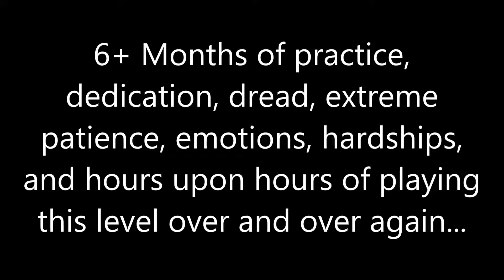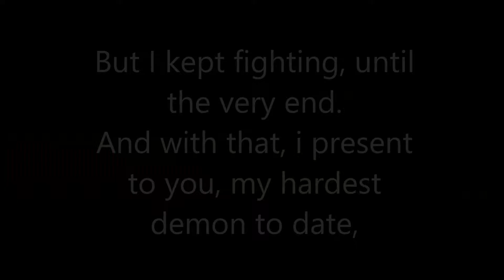Hardest level I have ever beaten. Nine Circles by Zobros (Hard Demon, #24)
GG FINALLY! You do not understand how long and hard i have worked on beating this level. Drop a like for one of my biggest gaming achievements ever!